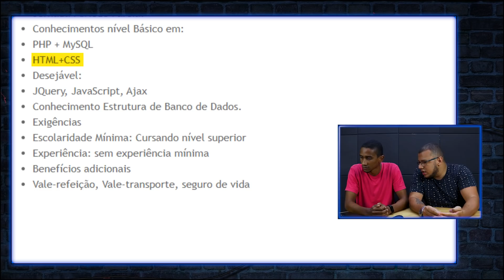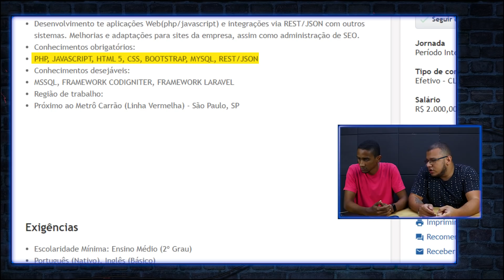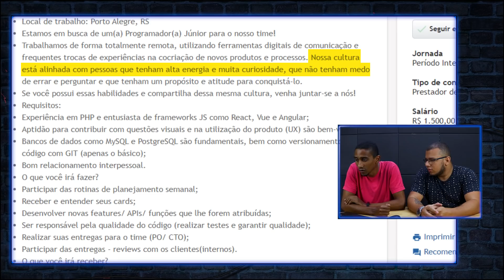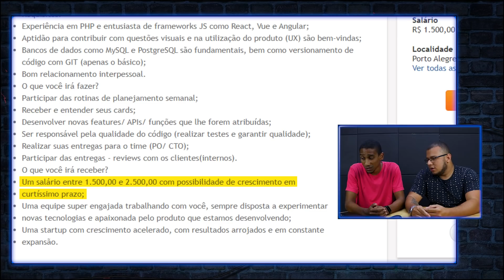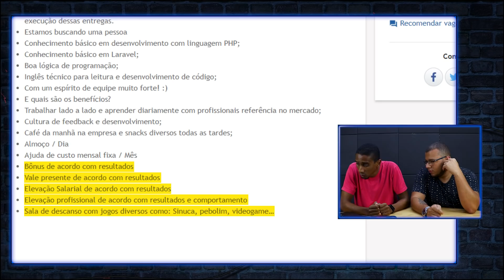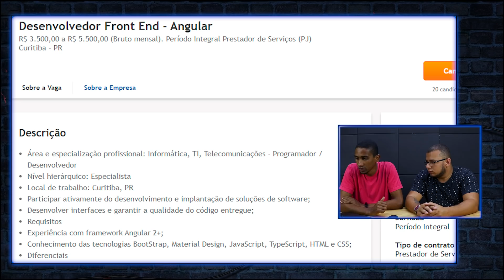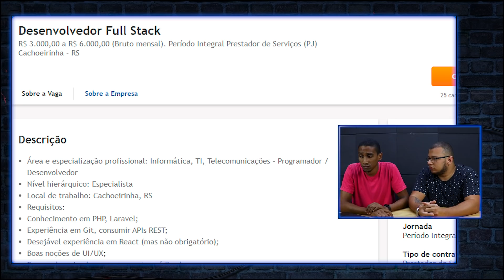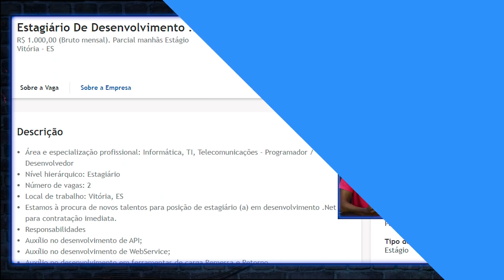Reagindo a vagas de programação para iniciantes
E voltamos com mais um vídeo reagindo a vagas de programação. Esse vídeo é pra você que esta querendo encontrar a sua primeira oportunidade como programador. Tem que estar atento na hora de buscar a sua vaga, pois existem muitas pegadinhas que podem te afastar das boas oportunidades, mas como também existe muita vaga ruim fantasiada de vaga boa! Além disso o vídeo traz inúmeras dicas do que estudar e como participar de mais e mais processos seletivos.
Dá play!

Começando agora na programação?